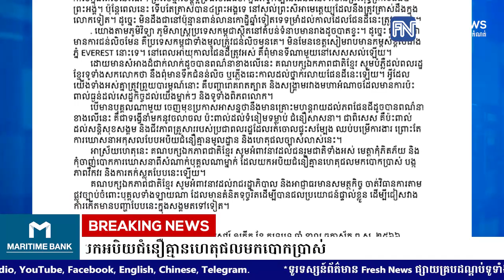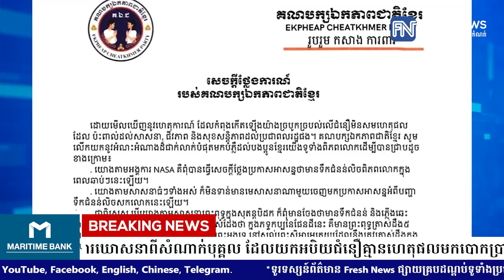គណបក្សឯកភាពជាតិខ្មែរ ចេញសេចក្តីថ្លែងការណ៍ អំពាវនាវជនរួមជាតិកុំភិតភ័យ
គណបក្សឯកភាពជាតិខ្មែរ ចេញសេចក្តីថ្លែងការណ៍ អំពាវនាវជនរួមជាតិកុំភិតភ័យ និងកុំចាញ់បោកការឃោសនាពីសំណាក់បុគ្គល ដែលយកអបិយជំនឿគ្មានហេតុផលមកបោកប្រាស់

* រាយការណ៍ដោយកញ្ញា យ៉ង់ សក្គុណា និងកញ្ញា ថាន  រស្មី